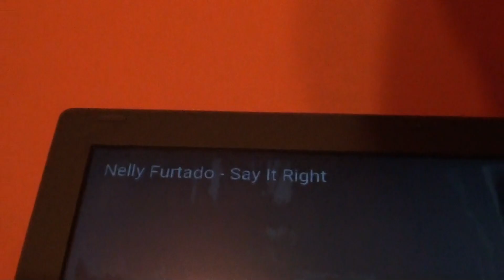Eminence Delta 15LFA Test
Nowe nabytki :)
Grał jeden sub pod 2304m
Adaś czeka na kable :)